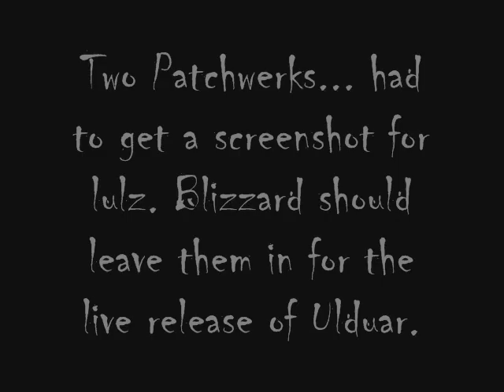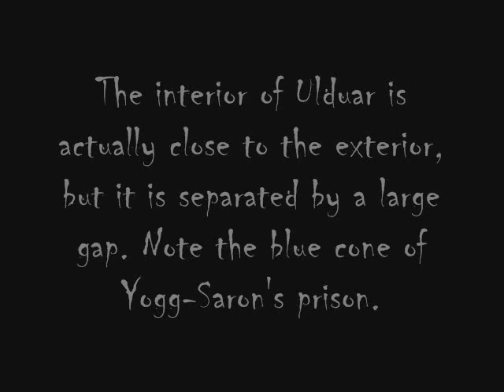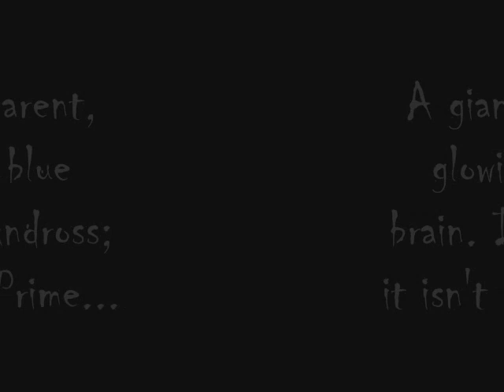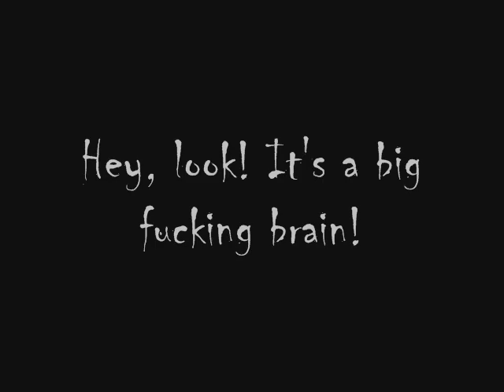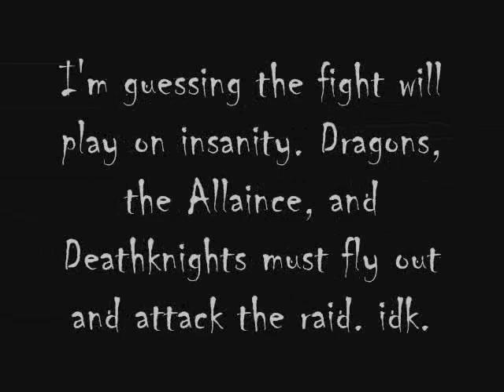Ulduar: Yogg-Saron and the Interior of the Instance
As a heads up, the juicy material laced with Yogg-Saron is about halfway in.  The beginning 2.5 minutes explains why and how I came to see Yoggy.

Credit to DrWaldo for the remix of the Phendrana Drifts music from Metroid Prime.

(Website where I DL'd the song; find the orange floppy button)

This movie is a compilation of screenshots from the World of Warcraft PTR.  Realm: Broxigar (PvE)

Is it really Yogg-Saron? Only Blizzard and time can answer that.  It's my best guess to what it is.

I'll answer questions through comments, and I'll put anything I think is important up here.

No, its not a private server. Whisper my PTR alliance toon, Glysarc, if you don't believe me.

Glysarc- 80 Dwarf Hunter on Altar of Storms(Live Main Character)

THESE ARE MY OWN SCREENSHOTS.

Wow... Less than 2 days and already 12k views.

21k views and rising... I love you guys.

38k. Tubegasm

WOOOOO 75k VIEWS!

100k views. At this point, it's most likely people looking for footage of Ensidia's Yogg-Saron kill. Sorry, I have too much of a life to raid 24 hours straight through an instance. This isn't the video you were looking for.